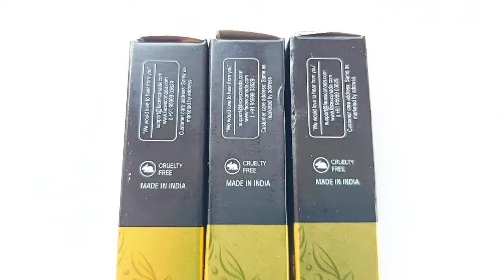Honest Review Liquid Lipstick FacesCanada Comfymatte Liquid Lipstick Vs Loreal Paris Rouge Signature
FacesCanada Comfymatte Liquid Lipstick review in hindi